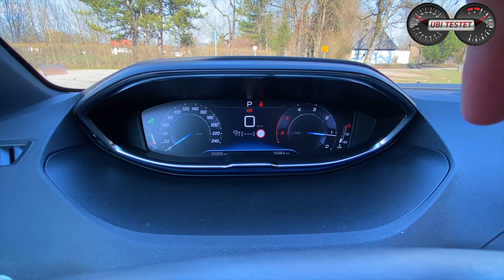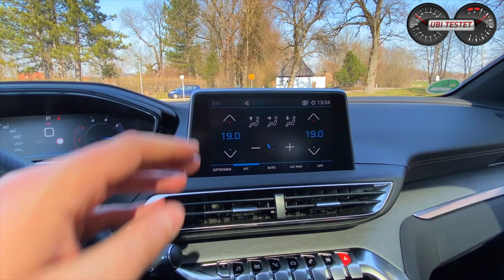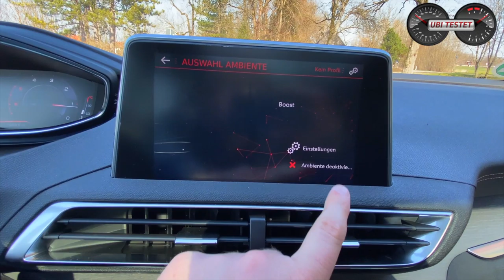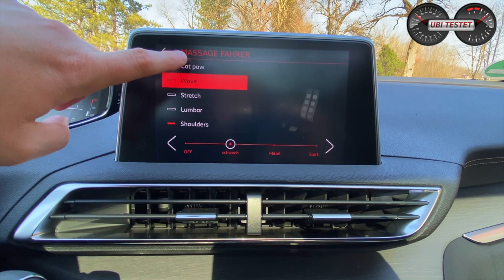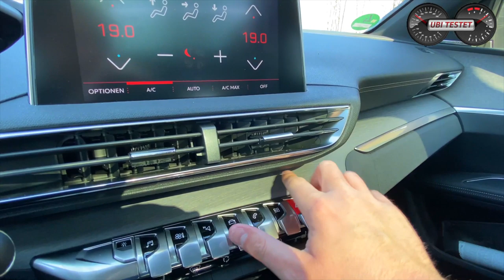2020 Peugeot 5008 GT - Kann ein VAN zum SUV werden?! | Test - Review - Fahreindruck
Der Peugeot 5008 ist für viele Familienvätern ein bekanntes Modell für den komfortablen Transport der gesamten Familie. Doch vor gut 3 Jahren haben sich die Franzosen entschieden aus dem Familien-Van Peugeot 5008 ein trendiges SUV Modell zu machen.
Doch kann ein SUV einen praktischen Van wirklich ersetzen?
Wie viel Platz ist im Peugeot 5008 geblieben?
Ist er vielleicht am Ende sogar der bessere Van?

Im Test fahre ich den Peugeot 5008 GT. Die Topversion des großen SUV mit sieben Sitzen und einem 2,0 Liter Vierzylinder Turbodiesel mit 177PS.

Moderation: Matthias Gill